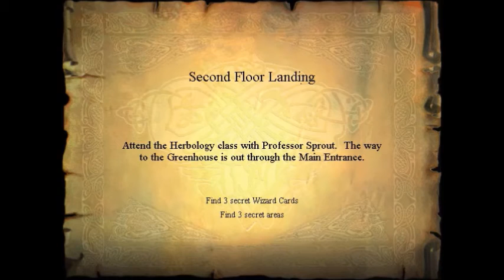Let's Play Harry Potter & The Philosopher's Stone (PC) - P3 Hubris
I learn the SLOWEST SPELL IN THE WORLD, get acquainted with Scotland's Famously Scenic Void, and selfishly hurt Harry out of my own ignorance, thus failing as a parent.